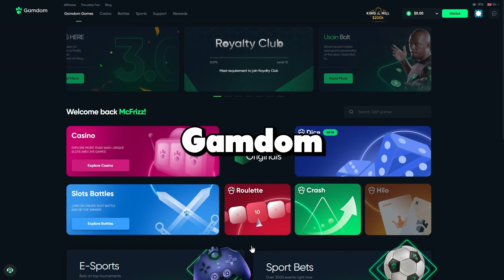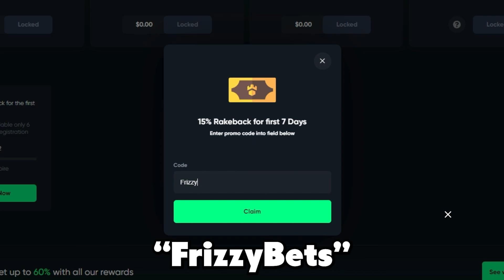MY BIGGEST BET EVER HITS BONUS ON CRAZY TIME!!!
editor:
myst